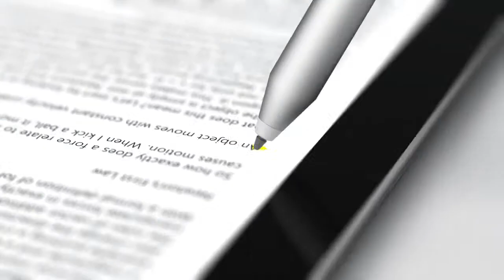Microsoft - Introducing The Surface 3